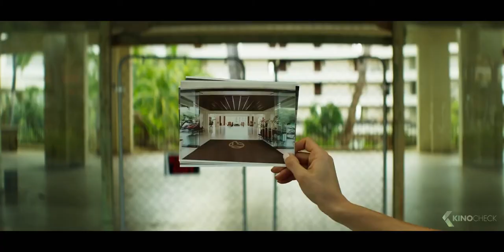THE RESORT Trailer (2021)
Lex is a writer obsessed with the paranormal. For her birthday, Lex’s three closest friends decide to take her on a surprise trip to an abandoned resort in Hawaii. The resort is the supposed haunt of an infamous ghost, The Half-Faced Girl, and Lex is determined to find her. When they arrive on the island, they find a massive, beautiful and eerily empty resort. Just as Lex decides that this was just an urban legend, her friends start to disappear one by one, leaving her at the mercy of the evil spirit.

The Resort (2021) is the new horror movie starring Michael Vlamis, Michelle Randolph and Bianca Haase.